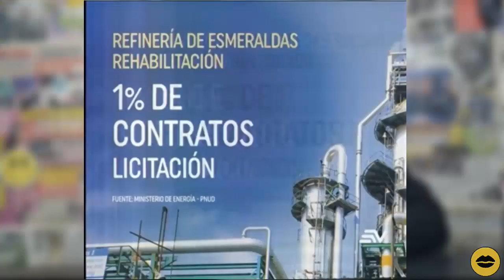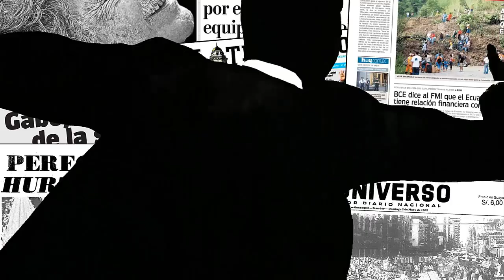La despedida de TUÁREZ | La CRISIS de la REFINERÍA DE ESMERALDAS | BN Periodismo |Noticias Ecuador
En este vídeo les hablamos de:

- Adiós José Tuárez 0:55
- Privatización de la Refinería de Esmeraldas 5:40